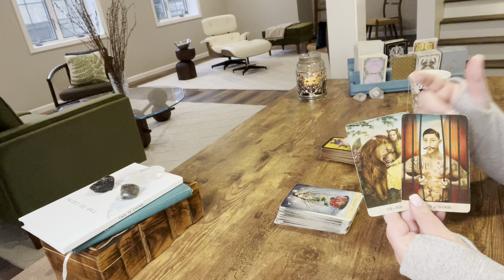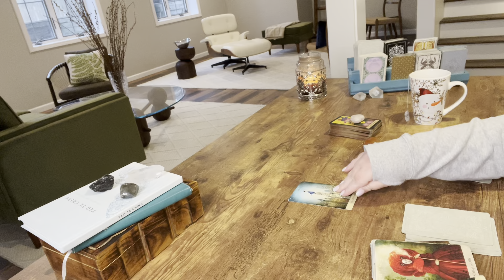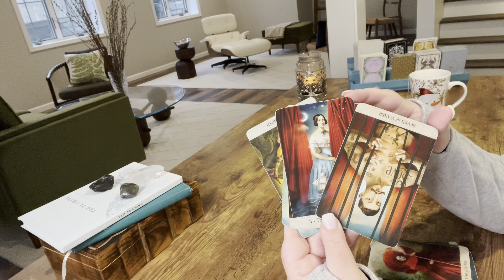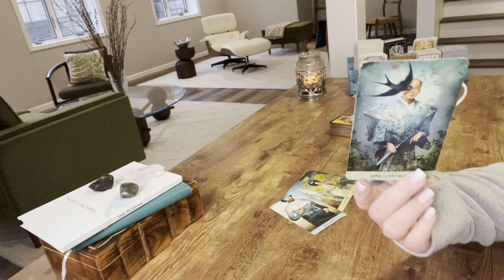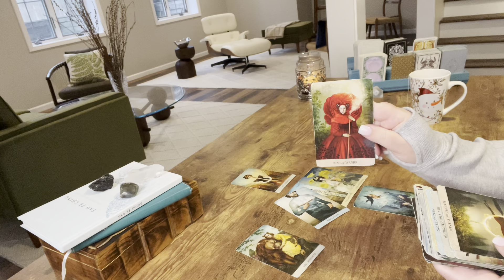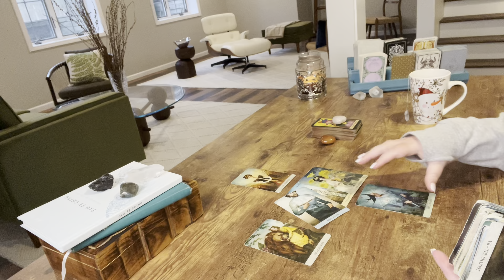ARIES—YOU’RE DRIVING THIS PERSON CRAZY! THE MORE YOU HOLD BACK THE MORE THEY WANT YOU—DECEMBER TAROT